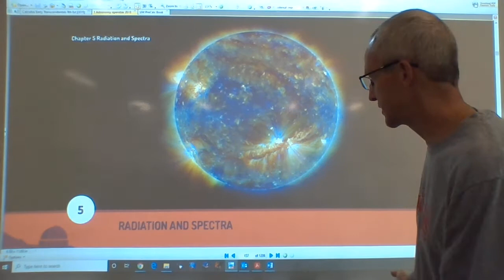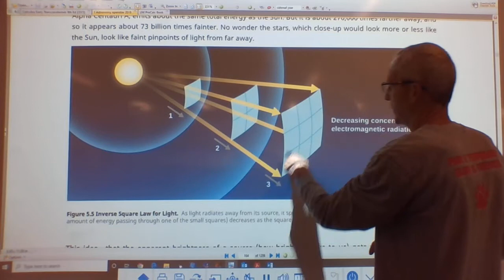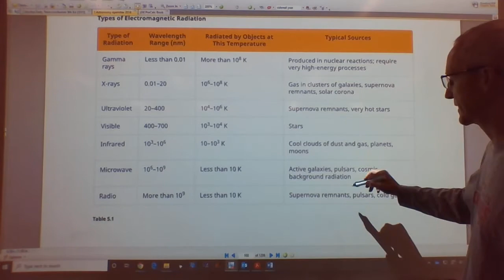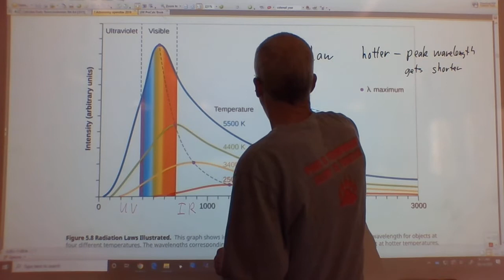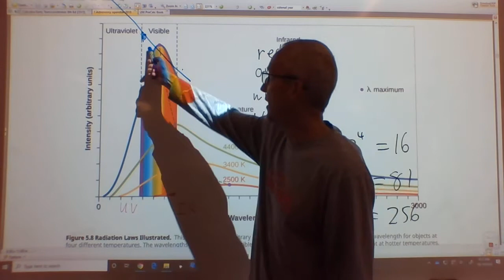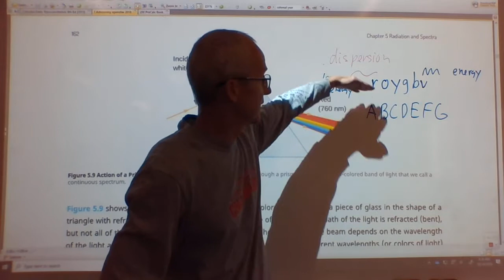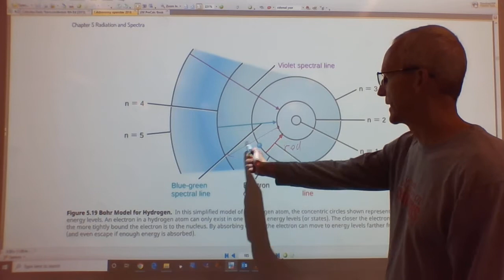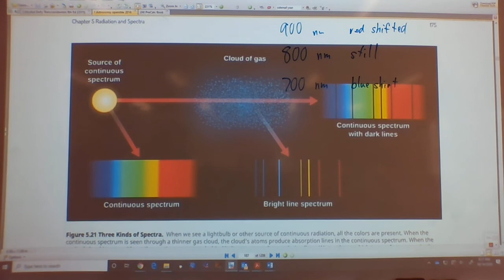Astronomy Ch. 5